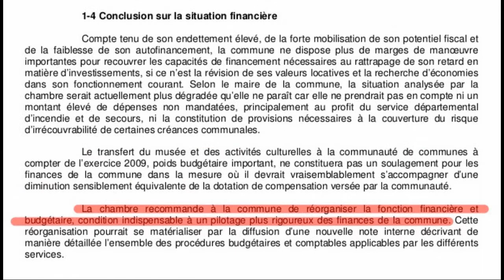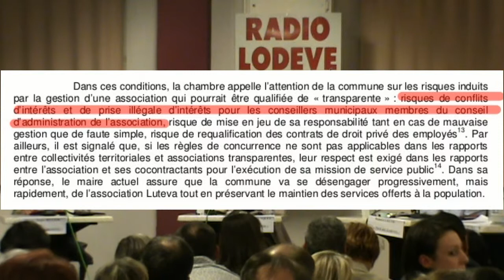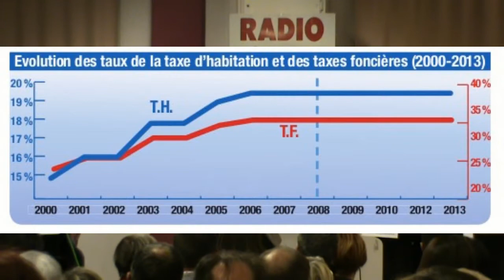Robert Lecou gestionnaire? Des paroles contre des actes...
Robert Lecou donne aujourd'hui des leçons de gestion et promet des baisses d'impôts... pourtant les Lodévois n'ont pas oublié les titres de presse, le rapport de la Chambre Régionale des Comptes et surtout le coup de massue fiscal qu'ils ont reçu pendant ses mandats successifs. Comparons les paroles aux actes.